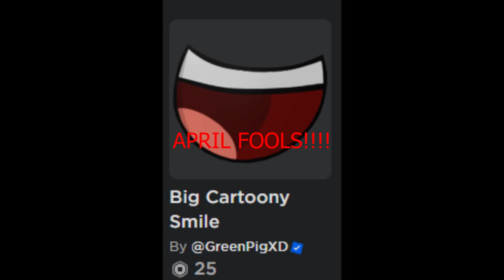BFDI FNF mod leak...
I'm making a BFDI mod now